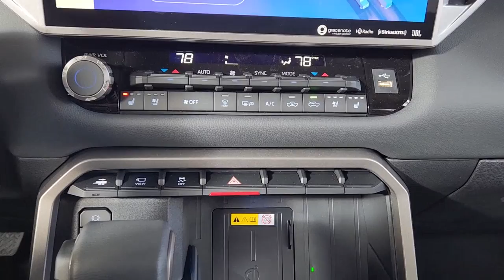2023 Toyota Tundra Lawton, Athens, Wichita Falls, Chickasha, Cache L230021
New 2023 Toyota Tundra Limited available in 7110 NW Quanah Parke, Lawton, Oklahoma at Southwest Toyota Lawton. Servicing the Lawton, Athens, Wichita Falls, Chickasha, Cache, OK area.

Southwest Toyota Lawton
7110 NW Quanah Parker Trailway

Gray 2023 Toyota Tundra Limitedbrbr20 x 8 Alloy Wheels 3.31 Axle Ratio 4-Wheel Disc Brakes 9 Speakers ABS brakes Air Conditioning Alloy wheels AM/FM Radio AM/FM radio: SiriusXM Apple CarPlay/Android Auto Auto High-beam Headlights Auto-dimming door mirrors Auto-dimming Rear-View mirror Automatic temperature control Brake assist Bumpers: body-color Delay-off headlights Driver door bin Driver vanity mirror Dual front impact airbags Dual front side impact airbags Electronic Stability Control Emergency communication system: Safety Connect (10-year trial) Exterior Parking Camera Rear Front anti-roll bar Front Bucket Seats Front Center Armrest Front dual zone A/C Front fog lights Front reading lights Front wheel independent suspension Fully automatic headlights Garage door transmitter: HomeLink Heated & Ventilated Front Bucket Seats Heated door mirrors Heated front seats Illuminated entry Knee airbag Leather Shift Knob Low tire pressure warning Memory seat Navigation System Occupant sensing airbag Outside temperature display Overhead airbag Overhead console Panic alarm Passenger door bin Passenger vanity mirror Power door mirrors Power driver seat Power passenger seat Power steering Power windows Radio data system Rear reading lights Rear seat center armrest Rear step bumper Rear window defroster Remote keyless entry Security system SofTex Seat Trim Speed control Speed-sensing steering Split folding rear seat Steering wheel mounted audio controls Tachometer Telescoping steering wheel Tilt steering wheel Traction control Trip computer Turn signal indicator mirrors Variably intermittent wipers Ventilated front seats Voltmeter.